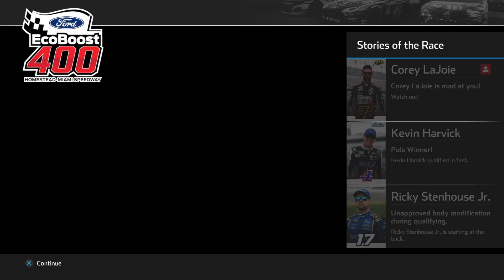NASCAR Heat 4 20201230090854